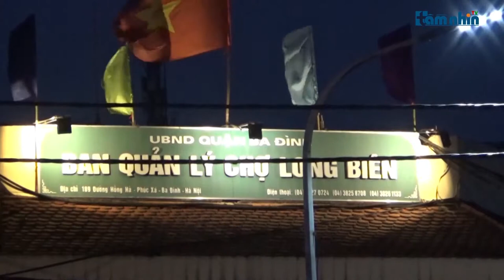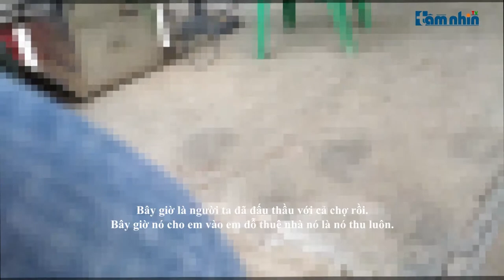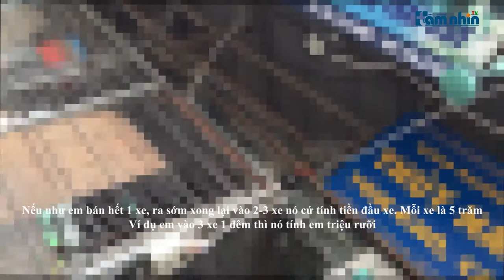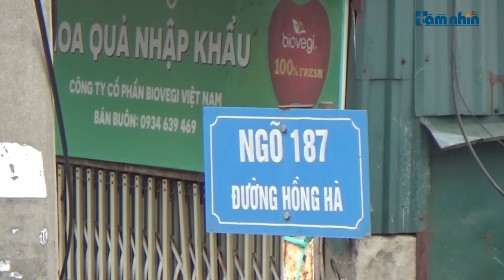Bài 1: Những cái trao tay “chớp nhoáng” ở chợ Long Biên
Tầm nhìn TV: Chợ Long Biên, từ lâu, dù mưa, hay rét vẫn tấp nập, huyên náo. Lợi nhuận lớn mỗi đêm mà các tiểu thương, doanh nghiệp nhỏ tại đây mang lại khiến nơi đây trở thành miếng mồi béo bở để một số đối tượng lợi dụng để trục lợi. Nhiều khoản phí, nhiều cách thu trở thành “luật ngầm” để ra vào, kinh doanh. Truyền hình báo điện tử Tầm nhìn đã nhiều tuần liền tác nghiệp và ghi nhận những dấu hiệu bất cập trong hoạt động thu phí tại Chợ Long Biên.